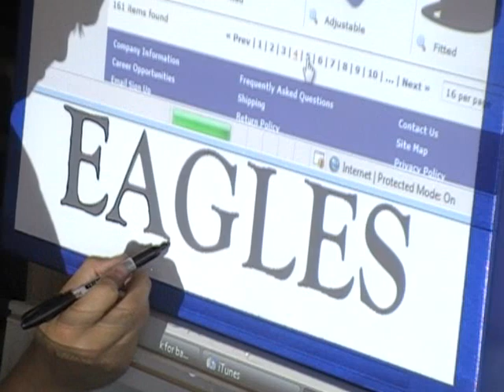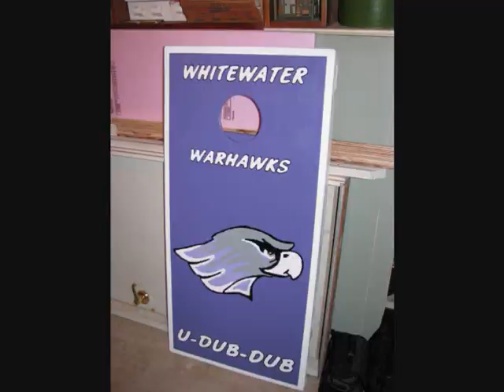bags set (whitewater and judson)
drama and kevin set out to make the sickest set of bags the world has ever seen..they even have cup holders